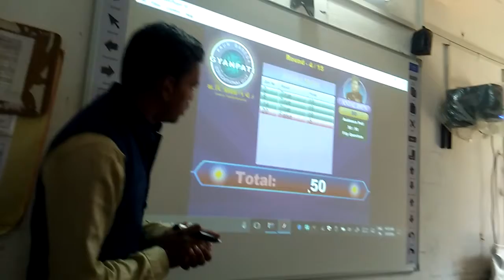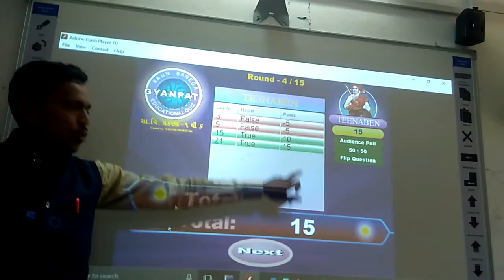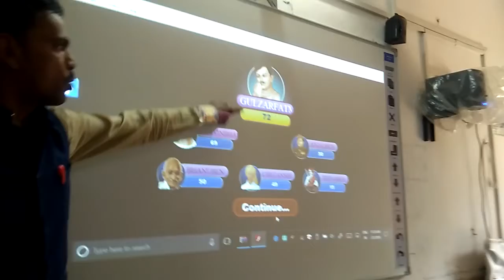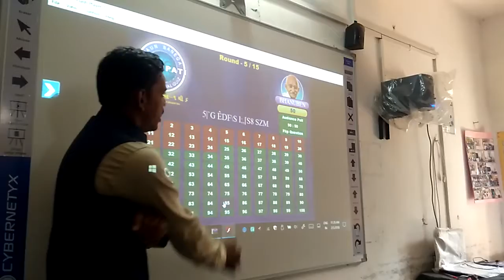કૌણ બનેગા જ્ઞાનપતિ.ધો.7 સામાજિક વિજ્ઞાન.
Thuwar school.